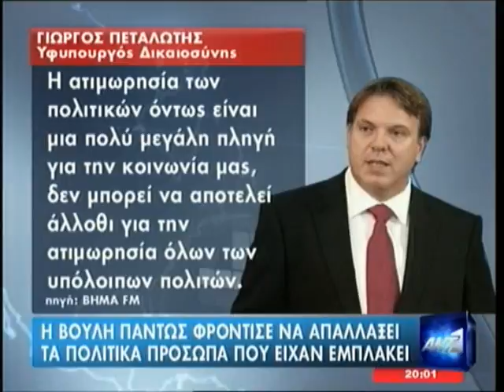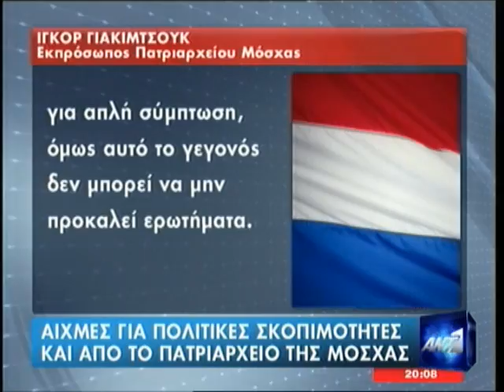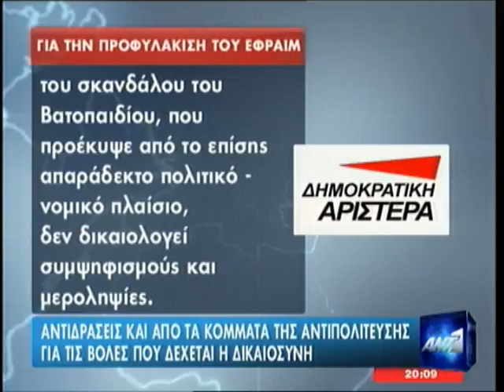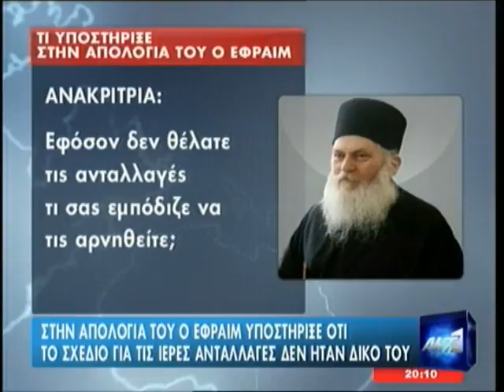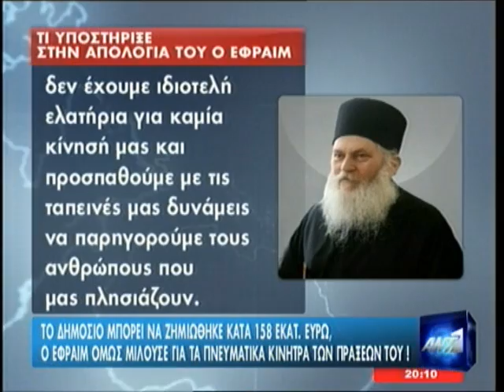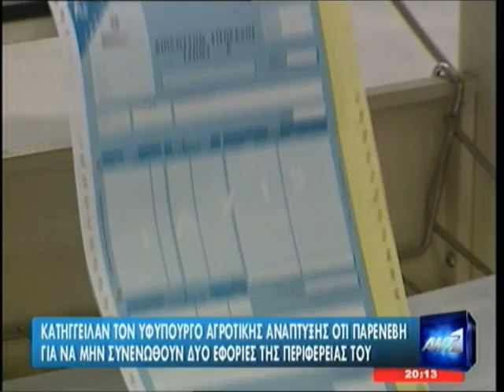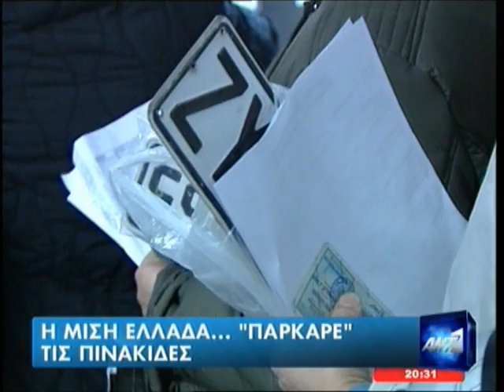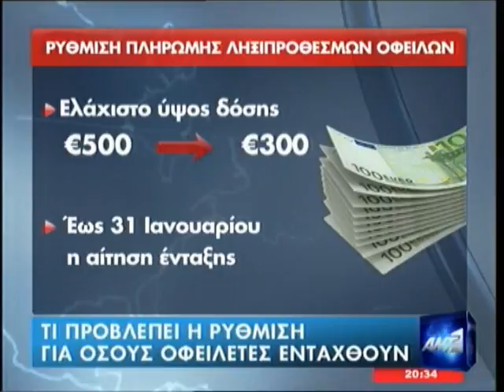2011 12 28 ANT1 Ειδήσεις Σύλληψη Εφραίμ Βατοπαίδι